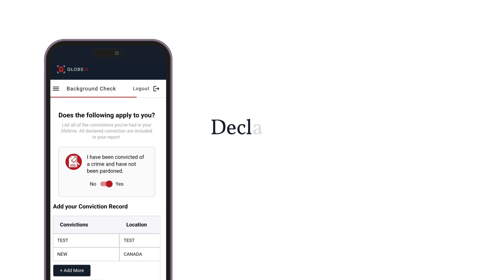How to Get Lunenburg Criminal Record Check Online? | Background Checks| Apostille | RCMP | Canada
You can apply online now for Lunenburg Criminal Record Check (CRC) with Globeia and get results within 30 minutes.